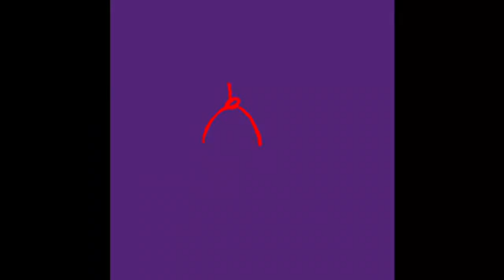Starry, Starry Night